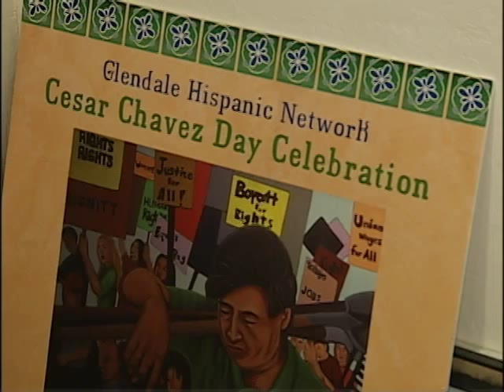Valley of the Sun Bowl - 1st Half - December 5, 2015